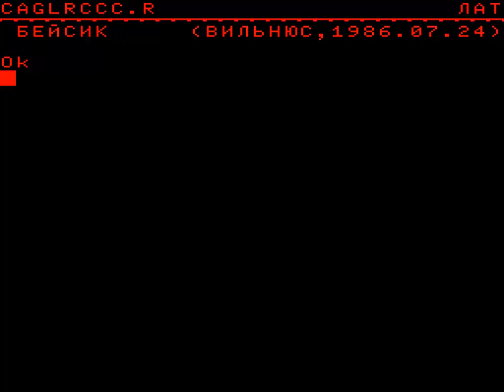PLANE ~ SKY SPACE SHOOTER HORIZONTAL ELEKTRONIKA BK 0010 PDP 11 BK0010 01 BK0011 RUSSIAN SOVIET 0011